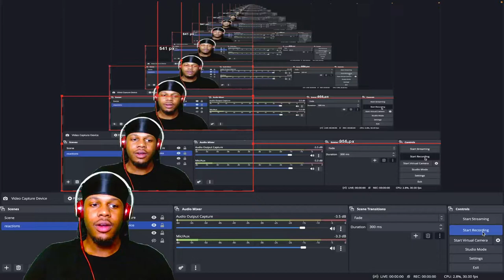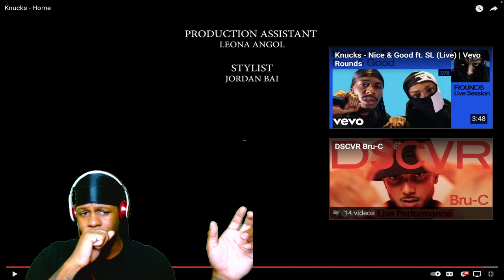KNUCKS - HOME (REACTION)